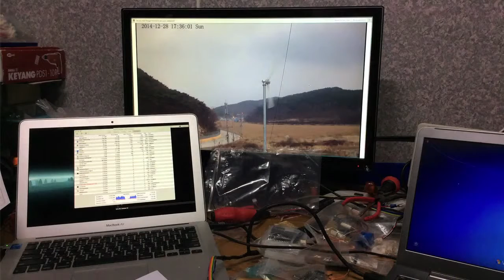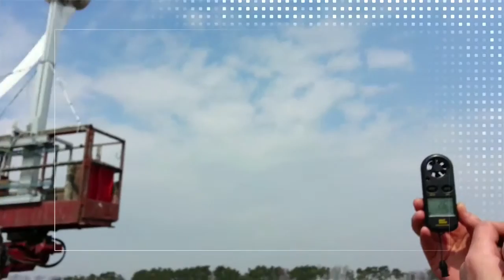에너윈코리아(주)-아시아경제TV 인터뷰